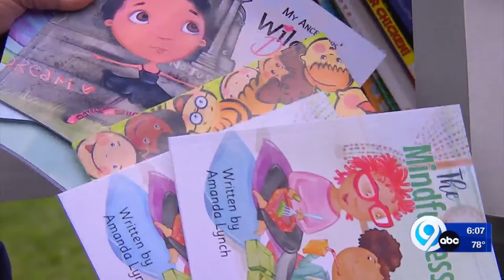New Mini Library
Three friends started the ‘Really Us Foundation’. Their first project is a mini library in Thornden Park. It’s not a new concept, but they saw a need.